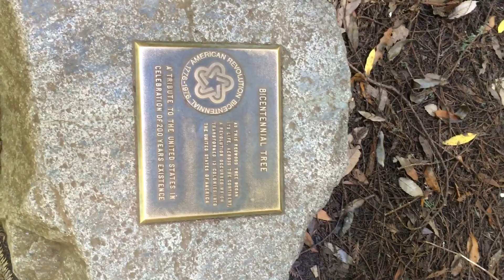Muir Woods Secuoyas Redwood San Francisco